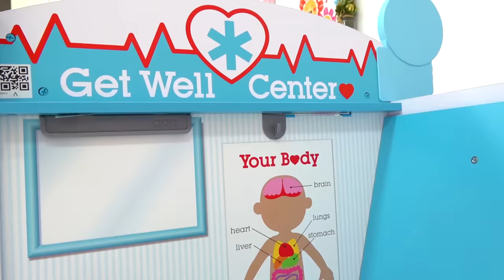Diana turns into a superheroes and helps the family